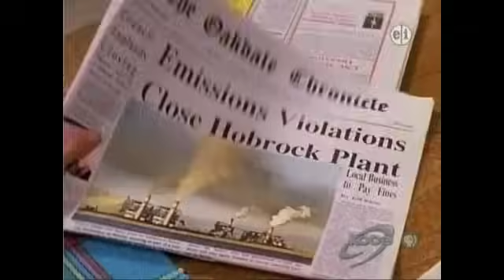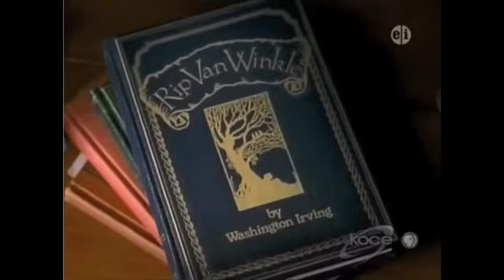Wishbone: Digging Up the Past part 1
Wishbone and Joe meet a charming elderly Oakdale resident who has returned after a long absense, and together they search for a "time capsule" in Joe's backyard. Meanwhile, Wishbone imagines himself as Rip van Winkle, who falls asleep in the forest and wakes up twenty years later to discover that a whole new nation (the USA) has been born.

WE DO NOT OWN THIS!